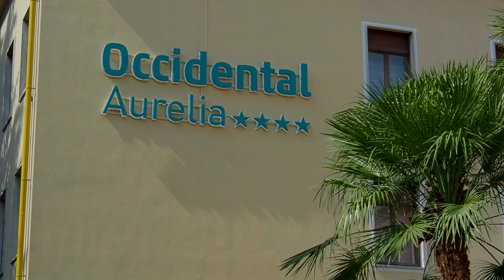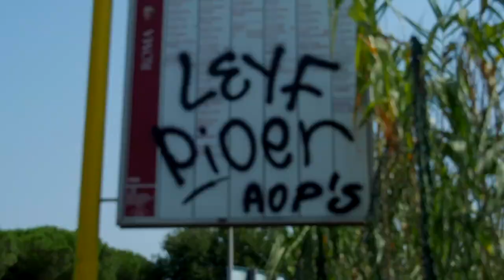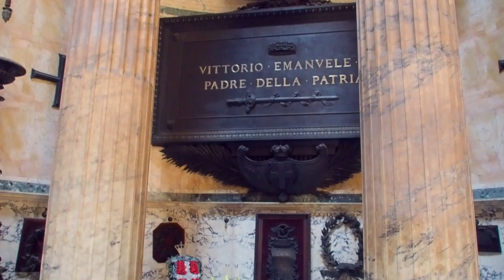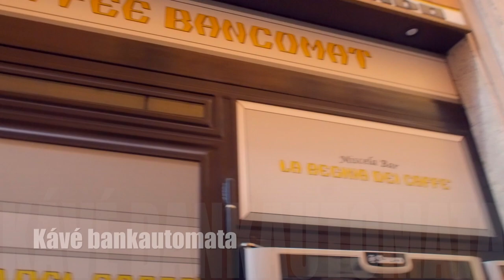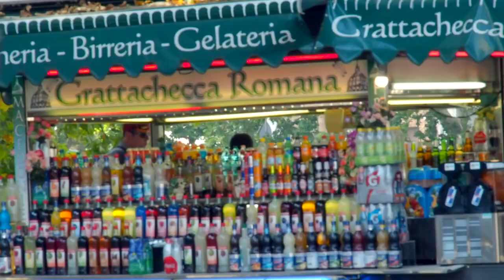RÓMA | Városnézés 1.Rész | Olaszország | Európa körút 2017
2017 nyarán bejártuk Dél-Európa egy részét, mely során több mint 8000 km-t vezettünk, 11 hotelben szálltunk meg, 16 várost látogattunk meg a 28 nap alatt. Nem volt könnyű út, de sosem adnánk oda ezeket az élményeket senkinek semmi pénzért :)
Éljétek át velünk ezt az utat a videóinkkal, kövessetek, mert minden héten újabb részt teszek közzé!! :)

Ebben a videóban, éppen Róma egy részét jártuk körbe tök ingyen :D
(Trevi kút, Piazza Navona, Pantheon, Spanyol lépcső, Piazza del Popolo, Angyal vár.. stb)